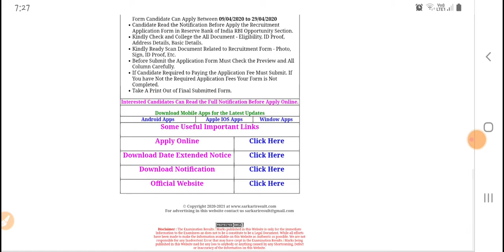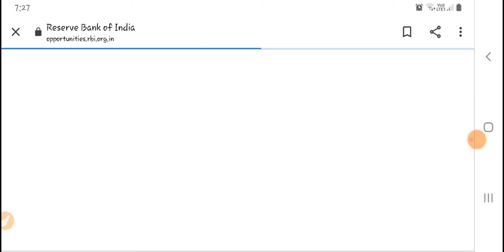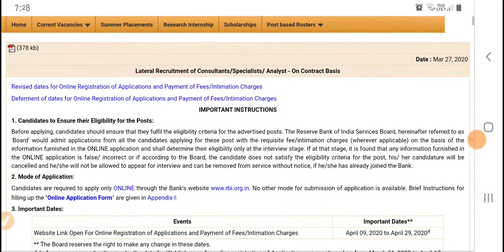Rbi last date extend##ALL TYM STUDY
In this video we will discuss about the RBI last date extend and all important details . I hope this video is very useful.